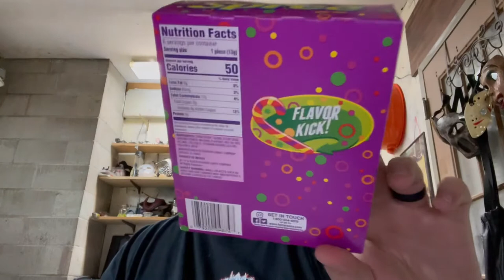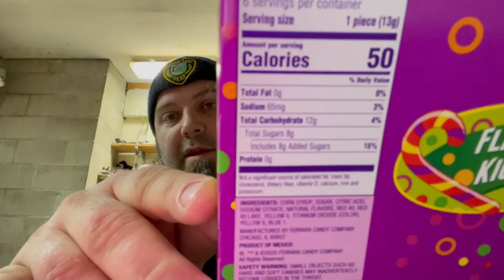SPREE CANDY CANE TASTING AND REVIEW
On this episode, I try the Spree flavored Candy Canes!

I also discuss Christmas Crafting, as well as my heavily awaited Horrendously Horrible Holiday Special

And now I’m trying foods on another channel!